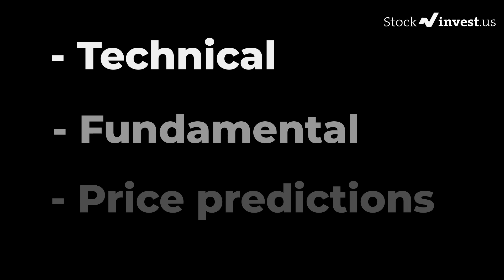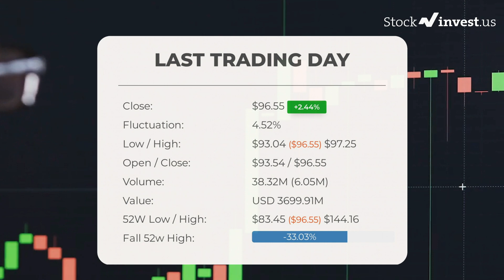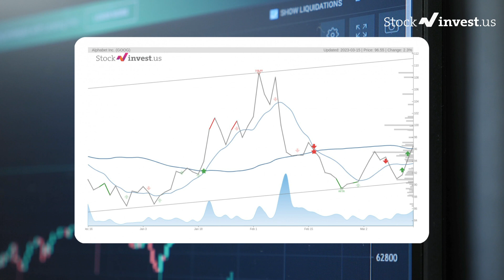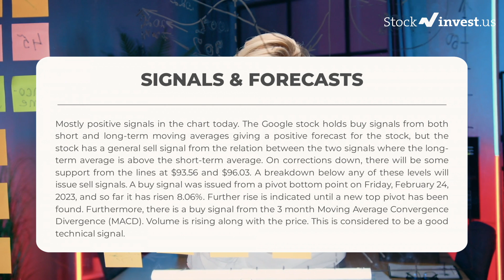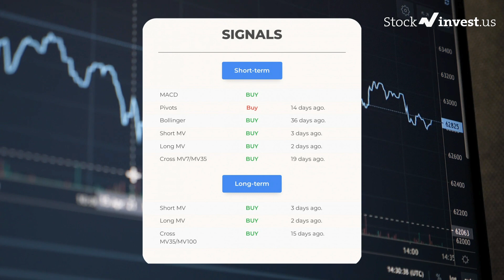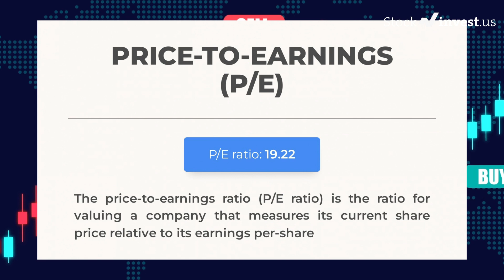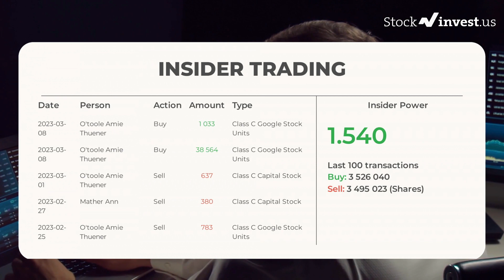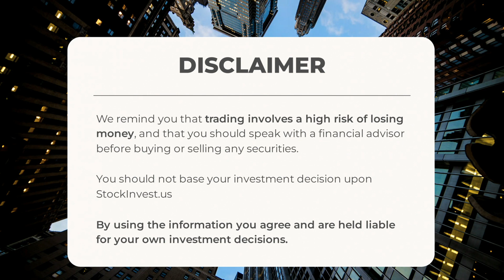GOOG Price Predictions - Alphabet Stock Analysis for Thursday, March 16th 2023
Alphabet, Inc. Class C Corporation Stock Prediction and Forecast [GOOG]

GOOG price prediction was made on March 16th, 2023.

We go over the GOOG stock - Alphabet Inc Class C stock and give our stock price prediction on the GOOG stock, our GOOG stock price analysis, and stock price forecast on GOOG for Thursday, March 16th 2023

GOOG Stock Analysis - Alphabet Inc Class C Stock Price Prediction for Thursday, March 16th 2023

GOOG STOCK: THIS IS A GOOG STOCK PRICE PREDICTION, GOOG STOCK PRICE ANALYSIS, AND A GOOG STOCK PRICE FORECAST VIDEO.